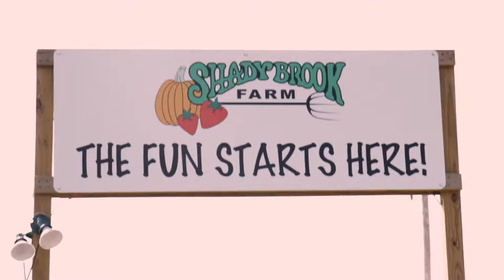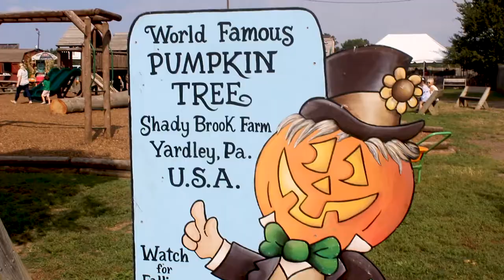FallFest at Shady Brook Farm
Fall is our favorite time of year! Come to Shady Brook Farm for wagon rides, pumpkin picking, apple picking, corn maze, inflatable attractions, jumping pillows, pedal go carts, playground, obstacle course, sports zone, chalk truck and lots more festival fun! Come to Shady Brook Farm where fall fun is always in season!